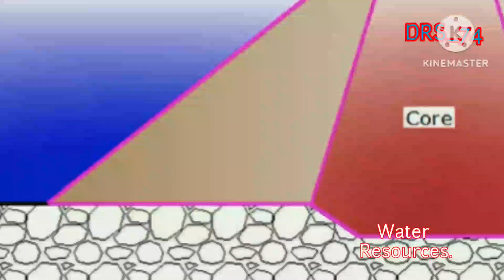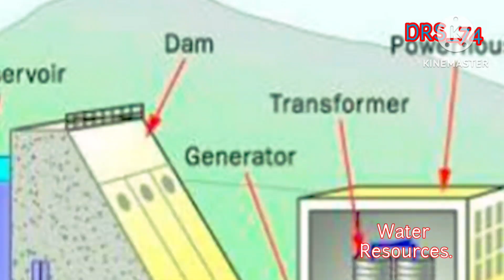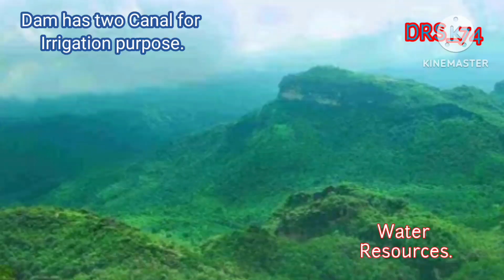Surya_Dam Dhamni_Dam_all_Gates_Opened. सूर्या_धरण धामनी_धरणाचे_सर्व_दरवाजे_उघडले_तेव्हा_च_दृश्य.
Surya Dam Spillway Overflowing
Dhamni Dam Overflowing Views